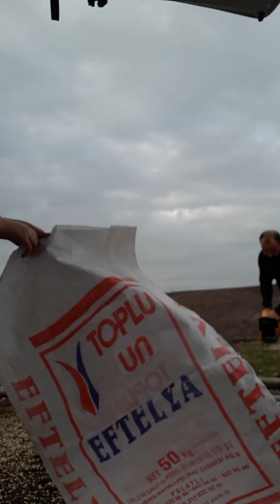ALPİNA A510 Benzinli testere TEST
Yeni aldığımız Alpina A510 Benzinli testere,mizi test ettik şimdilik çok güzel inşallah hep böyle olur